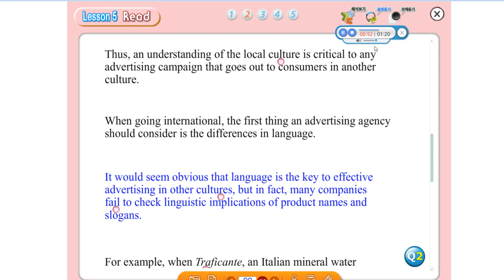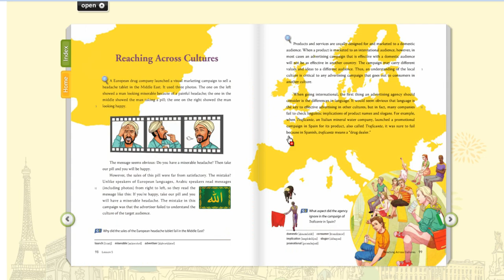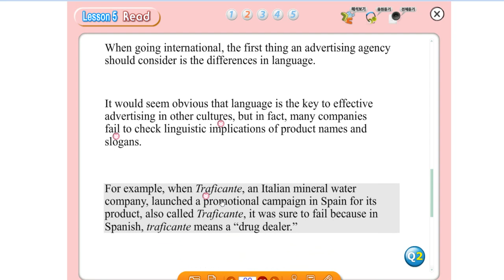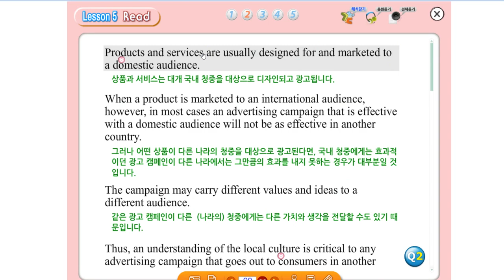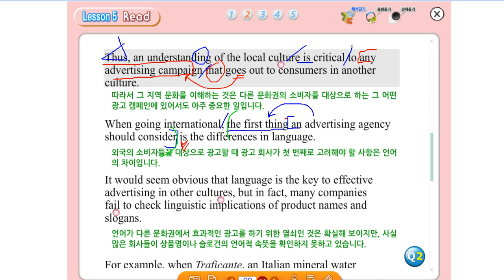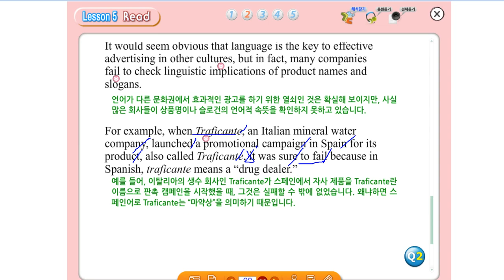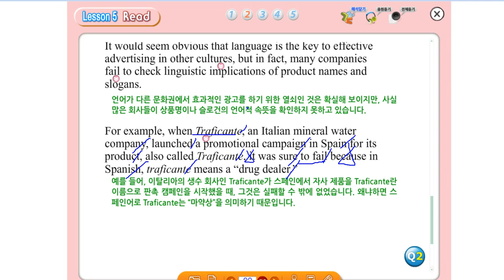롱쌤영어_5과 독해2_English Reading and Writing_Reaching Across Cultures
교과서 99쪽을 펼치고 필기하면서 영상 시청 궈궈~~